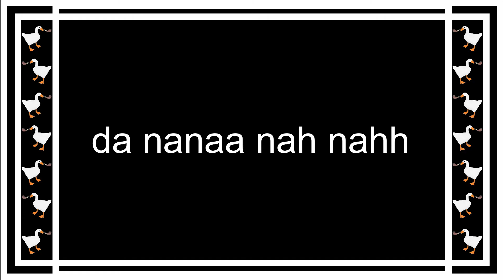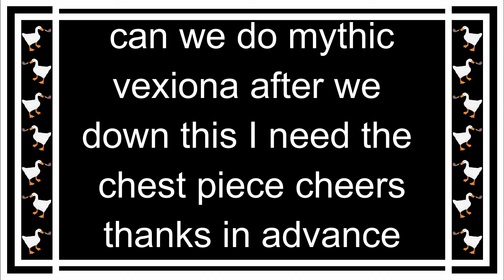The Great Transmogration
THAT'S DOABLE